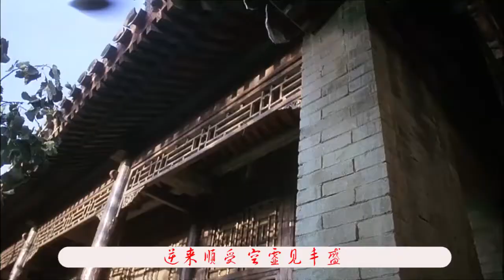随缘（粤语）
太极张三丰主题曲